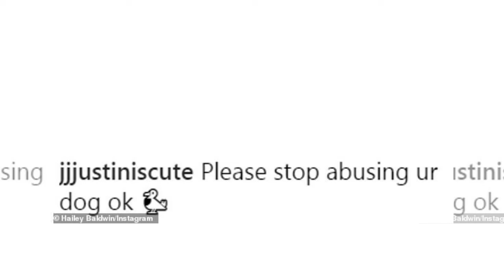Hailey Baldwin is accused of 'abusing' her dog as she films herself shaking the pooch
Hailey Baldwin is accused of 'abusing' her dog as she films herself shaking the pooch claiming he 'likes it'